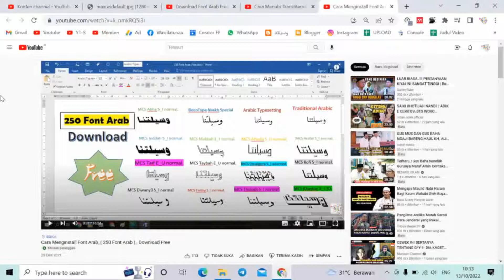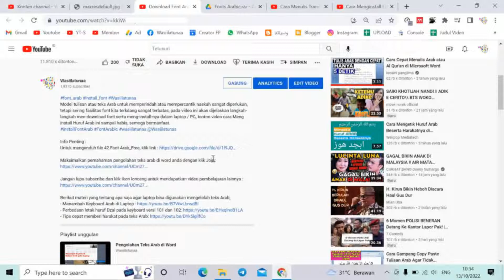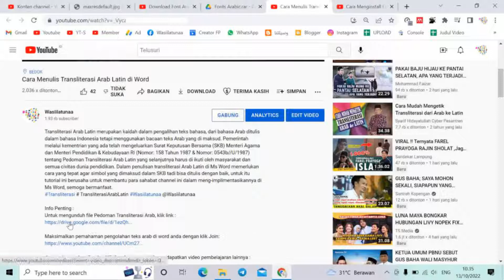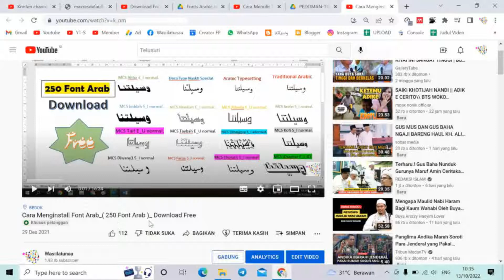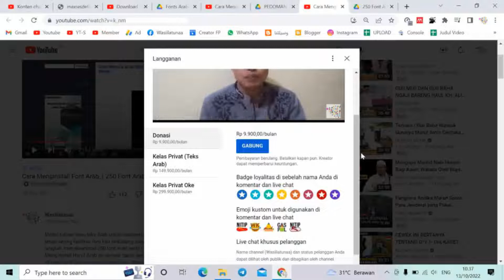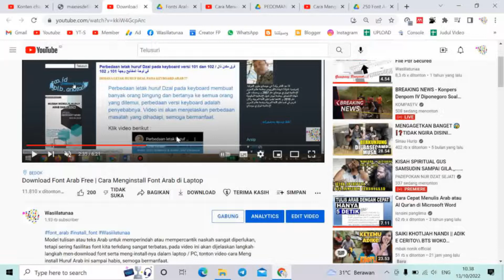Tanya Jawab; Link Font Arab-nya dimana ??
Gabung " Kelas Privat (Teks Arab) " pada channel ini untuk Join kelas online materi " pengolahan teks arab di word ". klik Join: